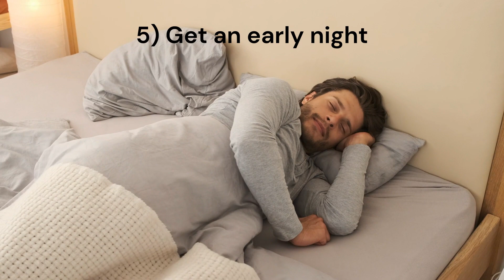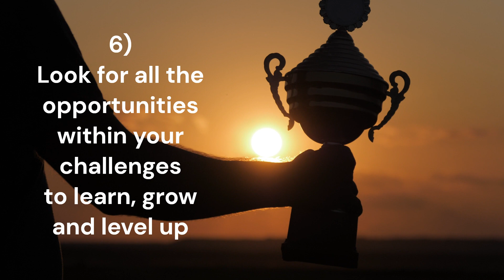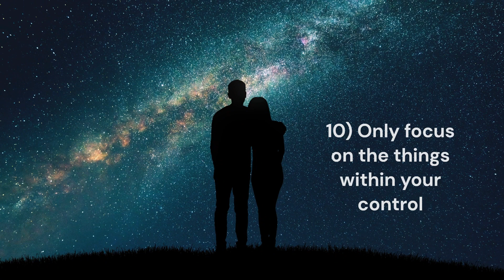10 Tips to Stress Less - Nature. Deep breaths. Talk. Hug it out. Dance. Smile. Laugh. Wellbeing.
This video gives you 10 tips to help you stress less.

Love & light,
Inner Peace Lifestyle

Visual & Audio Content - Clipchamp
Wording - Original content by Inner Peace Lifestyle
Arrangement - Inner Peace Lifestyle